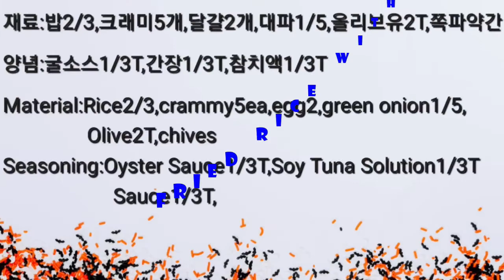태국식게맛살볶음밥,먹방Thai-style crab-flavored fried riceข้าวผัดปูأرز مقلي مع لحم كابوريا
~크래미와 달걀,파를 넣은 볶음밥
~굴소스,간장,참치액으로 간을한 볶음밥

재료:밥2/3공기,크래미5개,달걀2개,대파1/5,올리브유2T, 쪽파약간
양념:굴소스.간장.참치액각1/3T씩,후추약간

1.달걀은 소금약간넣고 풀어놓는다.
2.크래미는 손으로 찢어놓는다.
3.대파.쪽파는는 송송
4.팬에 올리브유2T넣고 대파볶다가, 달걀넣고 스크램블 한다.
5.여기에 크래미,양념,밥넣고 섞으며 볶는다.
6.그릇에 담아 고명으로 쪽파뿌려마무리.
볶음밥 태국식 게맛살볶음밥#게맛살볶음밥
~Fried rice with crami, eggs, and green onions
~Fried rice seasoned with oyster sauce, soy sauce, and tuna solution

Ingredients:2/3 bowl of rice,5 crams,2 eggs,1/5,Olive oil2T,Jjokpa yakgan
Seasoned:Oyster sauce.Soy sauce.Tuna liquid angle of 1/3T, post-summit period

1.Put the egg in a pinch of salt and let it loose.
2.Crammies are torn by hand.
3.Song scallions.Song scallion.
4. Put 2T of olive oil in a pan, stir-fry green onions, add eggs, and scrambled eggs.
5. Add Crami, Socks, and Rice here and stir-fry them.
6.Put it in a bowl and sprinkle chives with garnish.
Stir-fried Rice Thailand-style Crab Meat Fried Rice Stir-fried Rice with Crab Mea
tข้าวผัดแบบสอดแทรกหรือไข่
ข้าวผัดปรุงรสด้วยเกลือแร่ ~ ซอสถั่วเหลือง, ทูน่า

วัสดุ: ข้าว 2/3 ถ้วย ชามเล็ก 5 ชิ้น, ไข่ 2 ชิ้น, ต้นหอม1/5, Olle2, ยาแก้ปวด
ซอส: ซอสหอยนางรม ซอสถั่วเหลืองทุกๆ ทูน่ากระป๋อง 1/3T พวกยาฮูชู

ไข่ 1 เดือนใส่เกลือและปล่อยออกมา
2. กัดแมงมุมปล่อยด้วยมือ
คลื่น 3 คลื่นไมโครเวฟคือการส่ง
ใส่น้ํามันมะกอก2Tลงในกระทะดําแล้วใส่ไข่ลงไป ไข่คน
ห้าชิ้นในการเสิร์ฟพร้อมกับซอสถั่วเหลืองและข้าว
ใส่ลงในชาม 6 ใบ แล้วก็จะมีกล่องตัวอักษรขนาดใหญ่
# ข้าวผัด ข้าวผัดเนื้อปู ข้าวผัดอร่อยๆ
~ أرز مقلي مع كرامي وبيض وبصل أخضر
~ أرز مقلي متبل بصلصة المحار وصلصة الصويا وسوائل التونة

المقادير: 2/3 أرز ، 5 كرامي ، 2 بيض ، 1/5 بصل أخضر ، 2 طن زيت زيتون ، القليل من الثوم المعمر
التوابل: 1/3 طن من كل من صلصة المحار وصلصة الصويا وسوائل التونة والفلفل قليلاً

1. نضع القليل من الملح ونفك البيضة.
2. مزق الحشو باليد.
3. الكراث الكوري والثوم المعمر هي الأغاني
4. ضعي 2 تيرا من زيت الزيتون في مقلاة واقلي البصل الأخضر ، ثم أضيفي البيض واخلطي.
5. أضيفي الكريب والتوابل والأرز واخلطيهم واقليهم.
6. ضعيها في وعاء ورشي الثوم المعمر بالزينة والانتهاء.
# أرز مقلي # سلطعون على الطريقة التايلاندية أرز مقلي # لحم سلطعون أرز مقلي